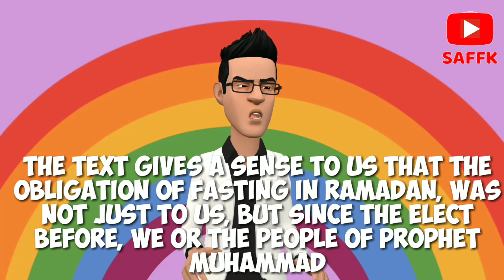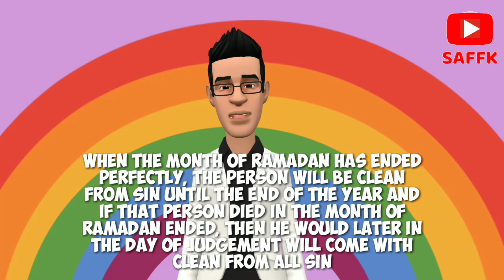Islamic Videos english cartoon for kids islamic